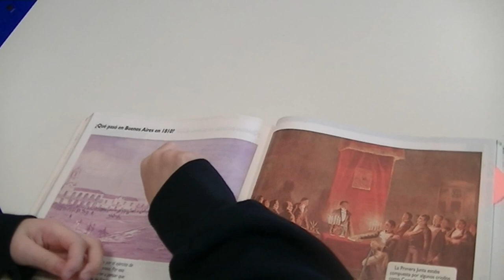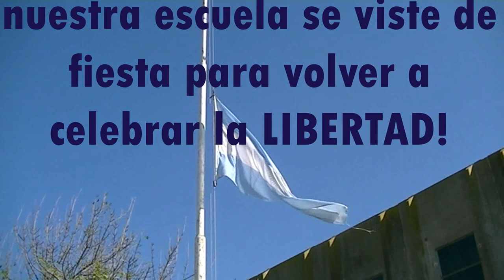ACTO - 25 DE MAYO -